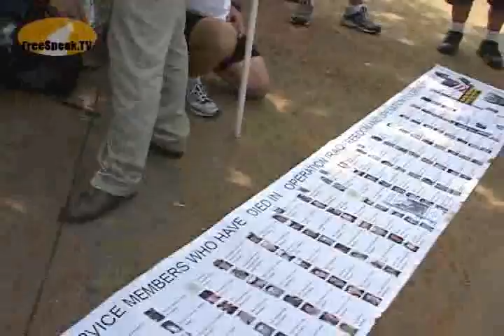Adam Kokesh interview at the Revolution March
FreeSpeak.TV interviewed Adam Kokesh, an Iraqi war veteran, at the Revolution March in Washington D.C. on July 12, 2008.  He later gave a speech shortly before Ron Paul's speech.